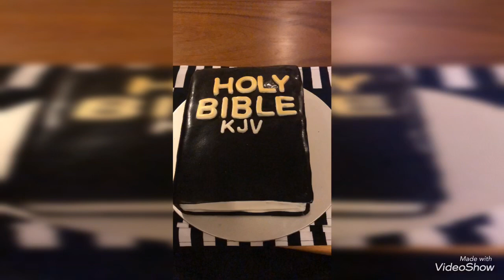ENEMY TURN INTO BESTFRIENDS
We are happy to share with you our memories as enemy to bestfriend,i made this vlog to keep our photos ,memories from the beginning until we call each other bestfriends.You can see based on our photos how slowly changed our lifestyles after Jesus Christ found us. We are not perfect we are UNDER CONSTRUCTION as a Christian.Jesus hasn’t done with US.